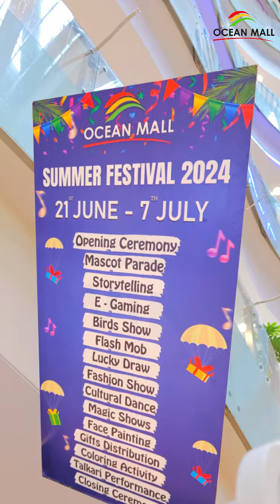Summer Fest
From vibrant cultural dances to joyful celebrations, here are the unforgettable moments from our festival's grand inauguration.